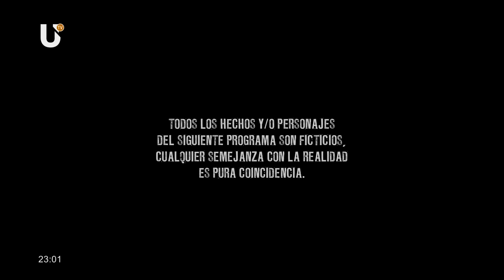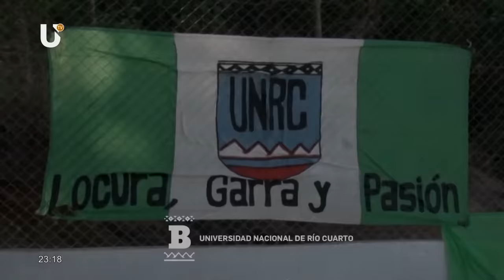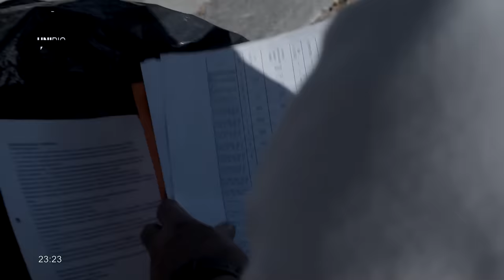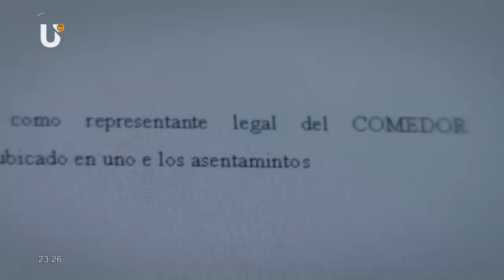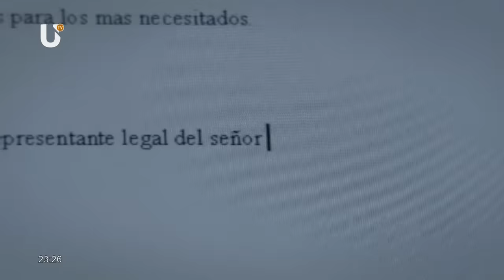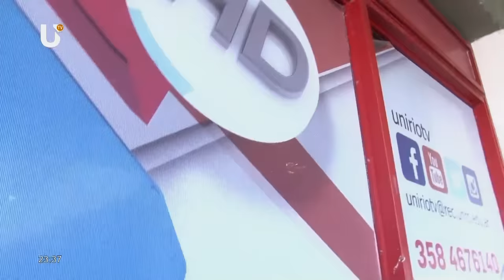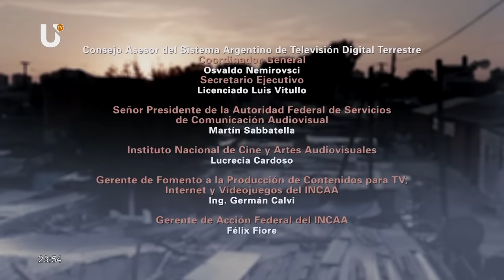Cartoneros - Capítulo 3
Sinopsis:

La historia arranca en vísperas de la crisis del 2001 y con el Chino perdiendo su trabajo, que era en negro y en donde su empleador lo estafa. Este es el punto de partida para que el Chino se la rebusque, porque en su casa tiene una mujer y un hijo que alimentar. Así es cómo comienza a cartonear y es en este punto que descubre que en la calle su carácter y su tamaño no le sirven de mucho: Es un pichi y, además de tener que aprender los códigos, tiene que dejarse enseñar.